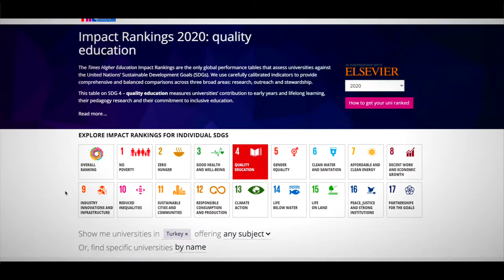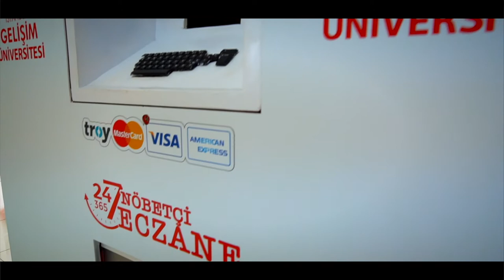Gelişim Üniversitesi Kısa Tanıtım Filmi